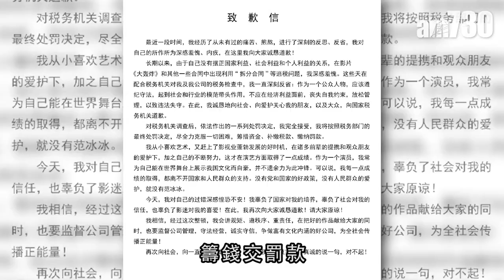【娛樂】傳范冰冰賣10億房地產交罰款 2018-10-05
范冰冰失蹤4個月之後，終於承認逃漏稅，補稅連罰款高達8.8億人民幣。中國稅務部就表示只要在限期前還清罰款，就可以不追究刑事責任。范冰冰亦在致歉信中表示會盡全力克服一切困難，籌錢交罰款。

有傳8月中有一批北京物業低價拋售，總值接近10億人民幣，當中亦有知名明星社區物業，有人就推測賣家就是范冰冰，而她的未婚夫李晨亦有傳賣四合院幫忙籌錢。

universalproductionmusic